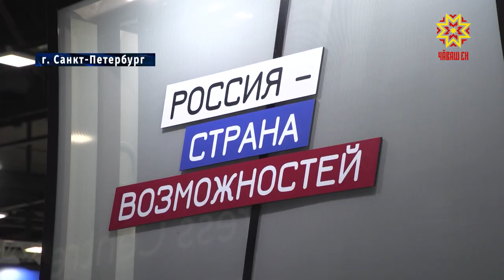В Чувашии будет реализован первый в России инвестпроект по выпуску биоразлагаемого пластика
Сегодня в Санкт-Петербурге начал работу Международный экономический форум — главное   событие в России с начала пандемии.  Здесь собрались представители деловых кругов не только нашей страны, но и всего мира для обсуждения ключевых вопросов. Как будет развиваться экономика в постпандемийное время, что станет точками роста, какие ресурсы и резервы предстоит задействовать.  Из  Санкт-Петербурга -   Татьяна Молокова и Андрей Шоклев.